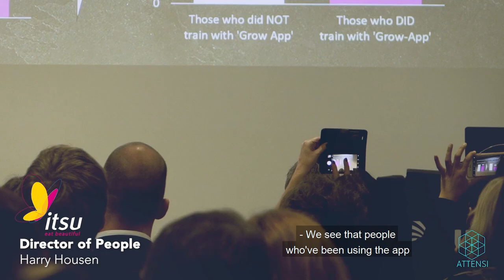Attensi at Executive Club Retail 2021, Sweden (Spotlight)